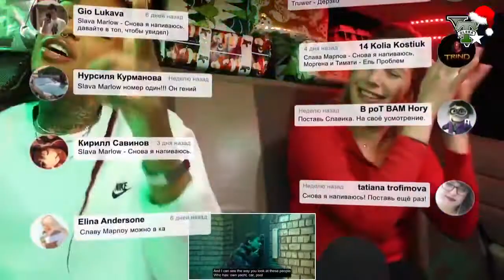ТОПОВАЯ РЕАКЦИЯ АМЕРИКАНОК НА SLAVA MARLOW СНОВА Я НАПИВАЮСЬ ИНОСТРАНЦЫ СЛУШАЮТ РЕАКЦИЯ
Иностранцы смотрят слушают русскую музыку песню SLAVA MARLOW - СНОВА Я НАПИВАЮСЬ.